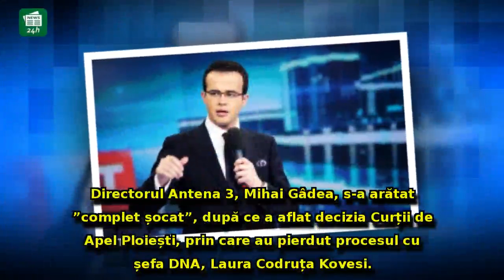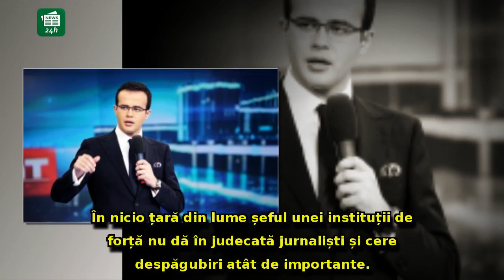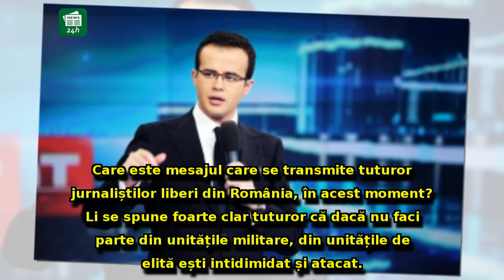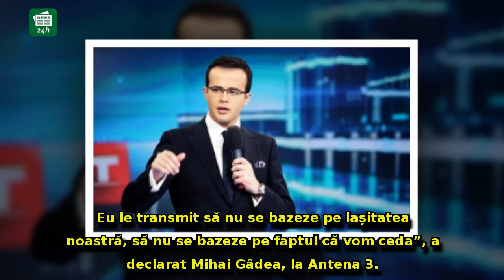Mihai Gâdea, prima reacție la procesul pierdut cu Kovesi: Suntem complet ȘOCAȚI! Este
Mihai Gâdea, prima reacție la procesul pierdut cu Kovesi: Suntem complet ȘOCAȚI! Este o încercare de intimidare